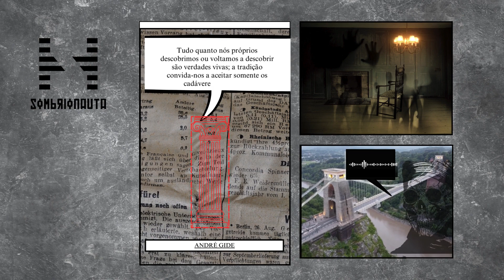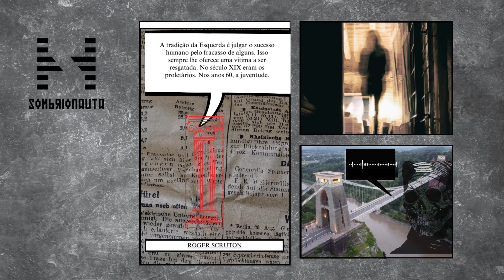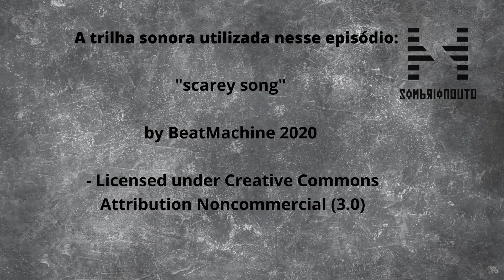O RAPTO DAS HELENAS SABINAS → BEBÊ RENA - 1ª TEMPORADA [SÉRIE]- (2024) – PARTE 01:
Uma dos grandes acertos das feministas radicais foi denunciar que grande parte de nossos hábitos está saturada da chamada CULTURA DE ESTUPRO (1970) , ou seja, que o abuso sexual de mulheres não era uma prática marginal de nosso mundo, mas sim, central e institucionalizada, principalmente pelo casamento tradicional.

SEU GRANDE ERRO FOI NÃO PERCEBER QUE ELA NÃO SE ESTENDIA SOMENTE ÀS MULHERES.

Essa série é sobre isso.